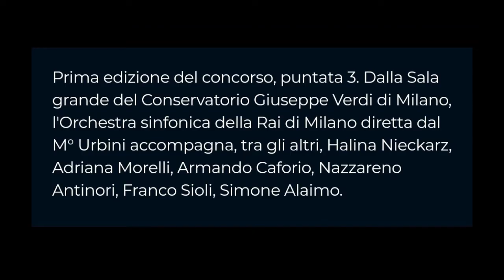1° Concorso Maria Callas Semifinale Parte 3